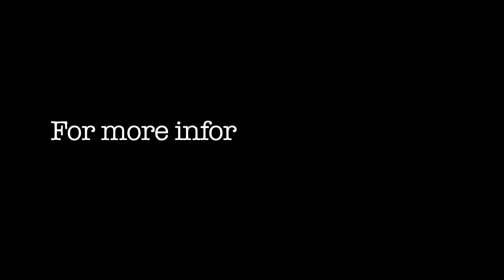My Life's Work, Medical Research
Meet Noem Ramsey, a lab manager to the Schaffer Lab at UC Berkeley. She is studying biology and is interested in how to adapt applications that are already set by nature. She hopes to contribute to many different fields of medical science with her research.